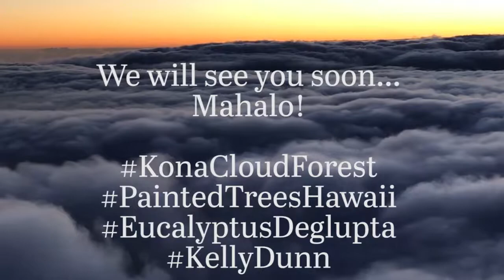Kona Cloud Forest Guided Walking Tours - Official Promo Video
Official Video for the Kona Cloud Forest Guided Walking Tours!
Google Rated 5 out of 5 Stars -
Click on the photo of the Earth below to view the YouTube video!
Mahalo!
Kelly Dunn
Note: Thanks to all for the feedback and typo's!

Be sure to visit our friends at MountainThunder.com
Take a tour of their coffee production facilities, visit their plantation and sample 100% Kona Coffee in their brand new gift shop!
and
Visit KonaConcierge.Com for all of your Island of Hawaii travel, lodging and excursions! David and his team of experts have many years of experience.

Be sure to tell them that Kelly and everyone from the Kona Cloud Forest sent you! :)